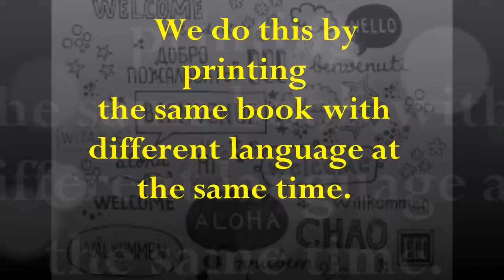Veeshams Frequently Asked Question - Can Veesham Undertake Print in Different Languages?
In this week's episode, we will answer if Veesham Undertake Print Job in Different Languages?